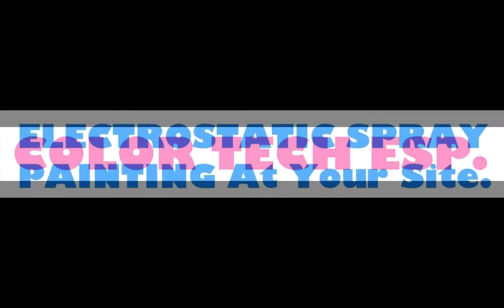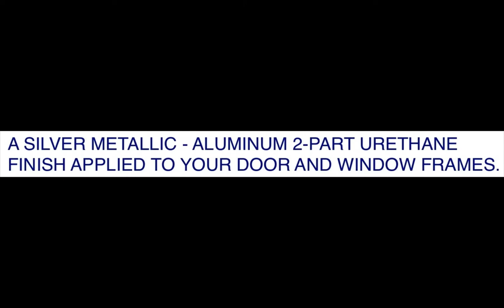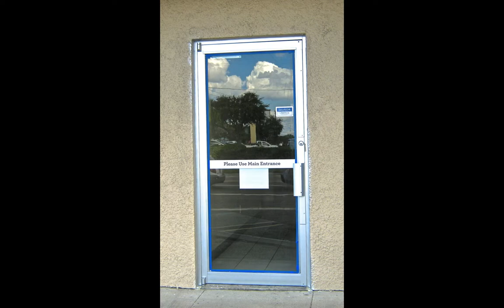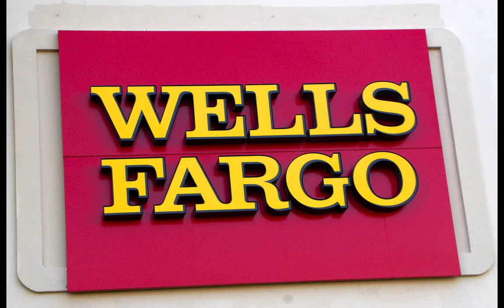Color Tech Bronze & Silver HD 1080p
GREETINGS TAMPA BAY AND ALL OF FLORIDA ! GET "UP CLOSE" WITH COLOR TECH ELECTROSTATIC PAINTING. THIS VIDEO SHOWS CLOSEUPS OF THE FAMOUS RANSBURG ELECTROSTATIC #2 GUN IN ACTION. WE GIVE YOU A "CLOSEUP" SENSE OF REFINISHING METAL THE ELECTROSTATIC WAY. YOU'LL FEEL YOU'RE RIGHT ON THE JOB WITH US ! WATCH THE ATTRACTION BETWEEN THE PAINT AND YOUR METALWORK.

Color Tech Electrostatic Painting
405 N.Florida Avenue
Tarpon Springs, Florida 34689

COLOR TECH ELECTROSTATIC SPECIALIZES IN ELECTROSTATIC PAINTING AND HOME, OFFICE AND BUSINESS INTERIOR DECORATING SERVICES, REFINISHING ALL INTERIOR AND EXTERIOR METAL TO COMPLIMENT YOUR ARCHITECTURAL PLANS AND INTERIOR DESIGNS.